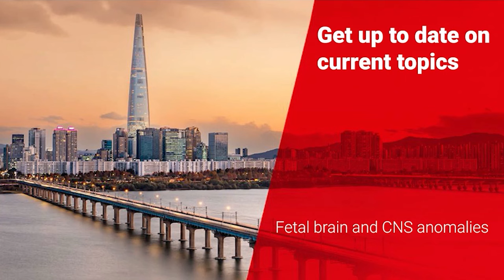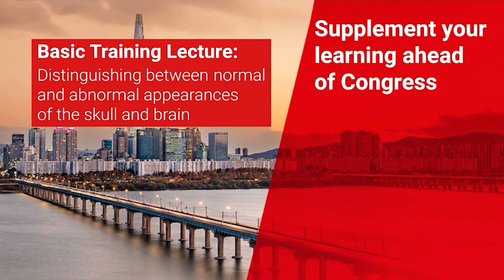Topic in Spotlight - Fetal Brain and Central Nervous System (CNS)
How soon is too soon to make an evaluation on fetal brain and CNS anomalies? Hear from two of the greats in neuro imaging, Prof. Gustavo Malinger and Prof. Ritsuko Pooh, on this World Congress 2023 Topic in Spotlight.